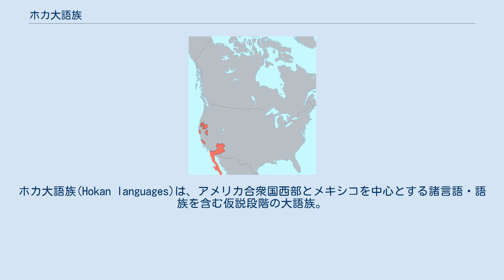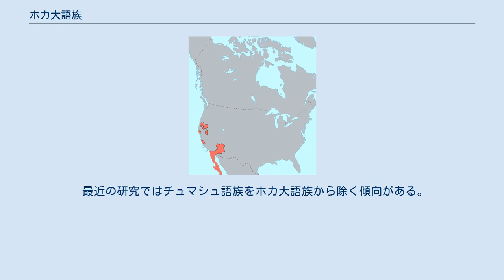ホカ大語族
ホカ大語族(Hokan languages)は、アメリカ合衆国西部とメキシコを中心とする諸言語・語族を含む仮説段階の大語族。
地理的に大きく分断された地域に分布する。
 ホカ大語族が有効かどうかは現在も学者によって議論が分かれる。
 ホカ大語族は、1913年に人類学者のローランド・ディクソンとアルフレッド・L・クローバーによって、当時知られていたカリフォルニア州の21種類の語族ないし言語を整理するため、ペヌーティ語族とともに立てられた。
ペヌーティ語族と同様に、「ホカ」という名称は、これらの言語で数の2を意味する語に由来する。
 1913年の段階では、以下の7つの言語・語族をまとめてホカ語族としていた。
 また、チュマシュ語族とサリナ語をあわせて「イスコム語族」と呼び、この2つもホカ系に含めることができるかもしれないとしていた。
 これらのうち、ユーマ語族はカリフォルニア州以外にアリゾナ州およびメキシコのバハ・カリフォルニア半島とソノラ州に広がるが、それ以外はごく狭い範囲で話される語族である。
 1915年、クローバーはメキシコのセリ語とテキストラテック語族を加えた。
1919年のディクソンとクローバーの著書ではイスコム語族を統合し、さらにワショ語を追加した。
 エドワード・サピアもホカ大語族に関する研究を発表していたが、1920年代にはさらにコアウィルテコ語族とスパネック諸語をこの語族に含めた。
ただし、現在後者はオト・マンゲ語族に含められている。
1929年のブリタニカ百科事典の記事で、サピアはホカ大語族を含む巨大な「ホカ＝スー大語族」を提案している。
 1953年、ジョーゼフ・グリーンバーグとモリス・スワデシュはホンジュラスの孤立した言語であるヒカケ語（トル語）をホカ大語族に加えた。
 1988年にテレンス・カウフマンはホカ祖語を構築する試みを行った。
 最近の研究ではチュマシュ語族をホカ大語族から除く傾向がある。